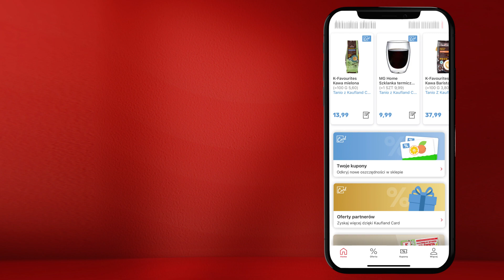Czy znasz już aplikację Kaufland?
Dołącz do programu lojalnościowego Kaufland Card, 💳 oszczędzaj i korzystaj z ofert naszych partnerów! Dzięki aplikacji mobilnej wszystkie oferty specjalne masz na wyciągnięcie ręki 📱 Zaloguj się lub zarejestruj w naszym programie lojalnościowym, żeby korzystać z wyjątkowych promocji. Aktywuj ekstrakupony i korzystaj z rabatów na produkty ulubionych marek! Zbieraj punkty za zakupy w Kauflandzie i wymieniaj je na dodatkowe zniżki. A w sekcji „oferty partnerów” znajdziesz dodatkowe kody rabatowe do innych sklepów.

Każdy z nas oszczędza z Kaufland Card!

Kaufland to sieć sklepów oferujących artykuły spożywcze i codziennego użytku 🛒 U nas co tydzień czeka na Ciebie nowa megaoferta ✨ Z nami wybierzesz dla siebie to, co najlepsze dla Twoich oszczędności 😎 Obserwuj nasze media społecznościowe 👇

Bezpłatna infolinia: (do Twojej dyspozycji od poniedziałku do piątku w godzinach od 8:00 do 20:00 i w soboty od 8:00 do 17:00).

Siedziba firmy Kaufland Polska znajduje się we Wrocławiu przy al. Armii Krajowej 47.